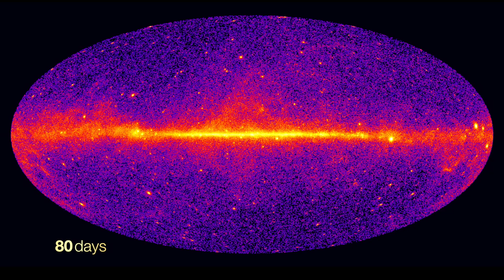Voyage Through Our Universe (HD)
A virtual space journey through some of the beauties of the Universe.
There are true pictures taken from differents telescopes and 3D computer simulation

Video sources:
NASA
Hubble
ESA